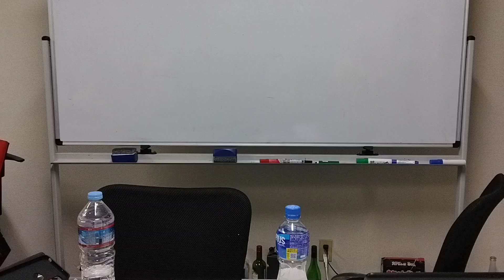三田佳子次男高橋祐也の面白エピソード！